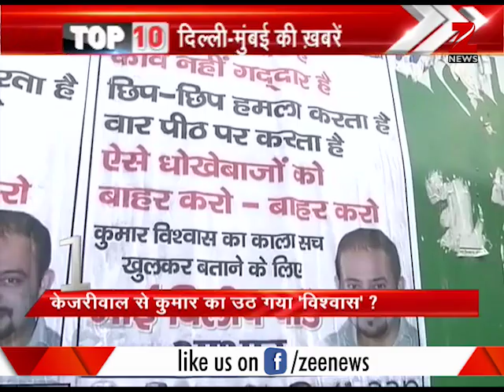Kejriwal govt comes out with new parking blueprint | दिल्ली में घर के बाहर कार पार्किंग पड़ेगी महंगी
This segment brings to you top 10 news from the states of Delhi and Mumbai.

Zee Business is one of the leading and fastest growing Hindi business news channels in India. The channel has revolutionized business news by its innovative ...

Dr Subhash Chandra Show - YouTube
goo.gl

Daily News and Analysis - YouTube
goo.gl
Watch Daily News and Analysis with Zee Media Editor-in-Chief Sudhir Chaudhary at 9 pm (Monday-Friday).